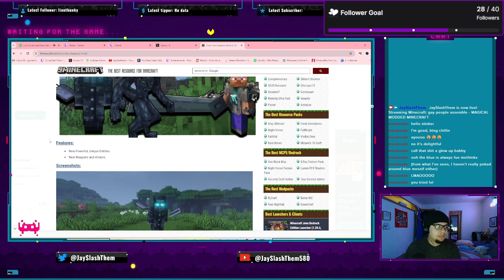MAGICAL MODDED MINECRAFT Ep. 19 - Deez Nuts Armor